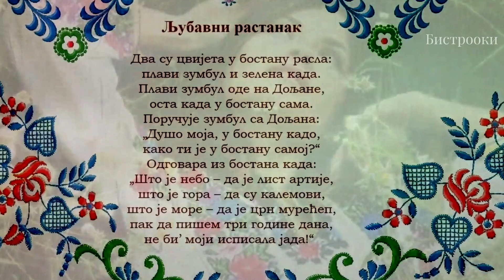Narodna pesma – LJUBAVNI RASTANAK (Tekst)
Narodna lirska ljubavna pesma – LJUBAVNI RASTANAK  / Poezija, Recitacija, Tekst pesme:
Dva su cvijeta u bostanu rasla:
plavi zumbul i zelena kada.
Plavi zumbul ode na Doljane,
osta kada u bostanu sama.
Poručuje zumbul sa Doljana:
„Dušo moja, u bostanu kado,
kako ti je u bostanu samoj?“
Odgovara iz bostana kada:
„Što je nebo – da je list artije,
što je gora – da su kalemovi,
što je more – da je crn murećep,
pak da pišem tri godine dana,
ne bi’ moji ispisala jada!“

Narodna pesma